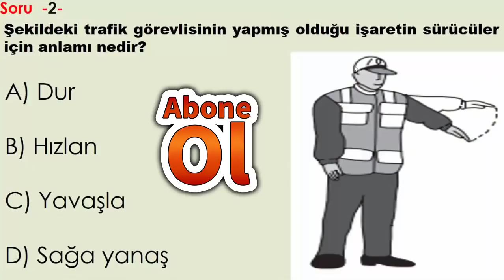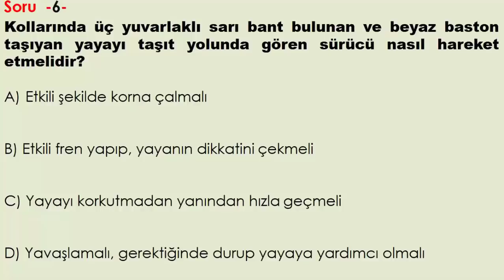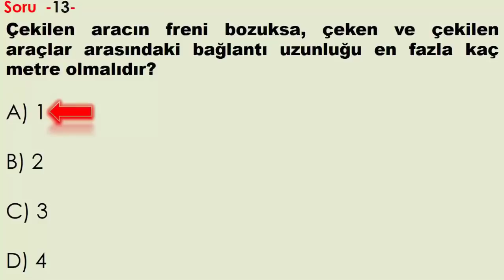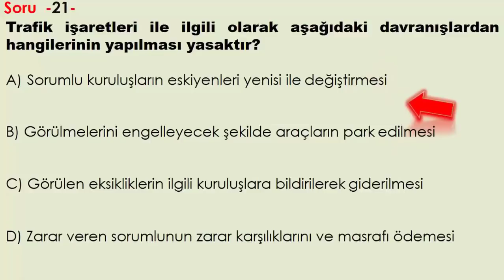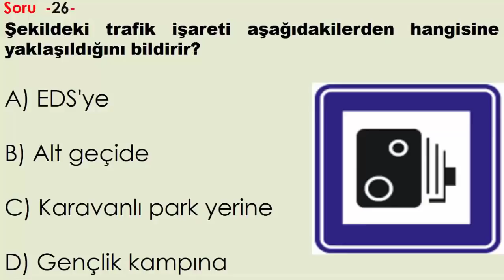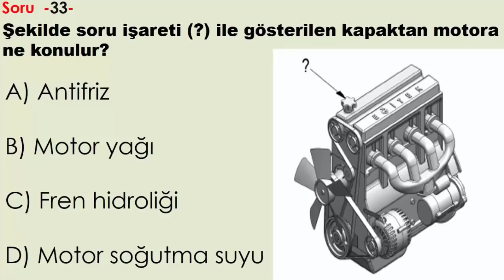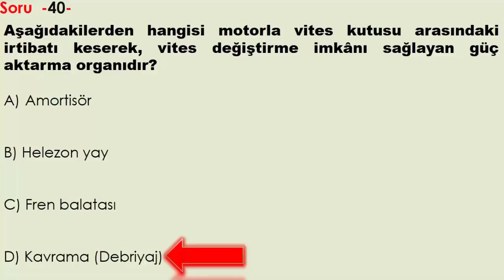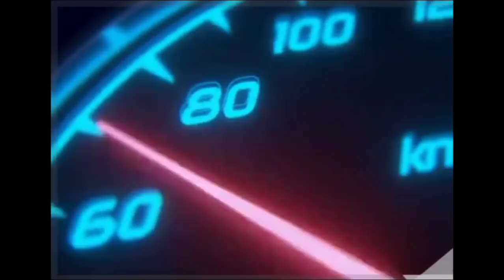BU SORULAR ÖNEMLİ / 2021 KASIM EHLİYET SORULARI/ EHLİYET SINAV SORULARI 2021/ÇIKMIŞ EHLİYET SORULARI